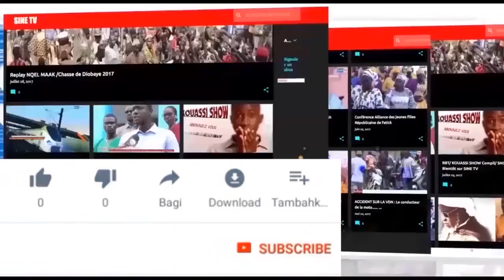[Information]Atelier de sensibilisation au changement climatique.........